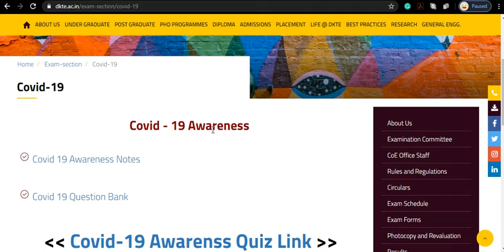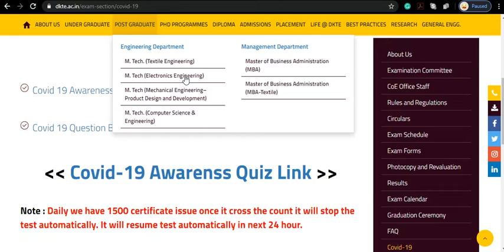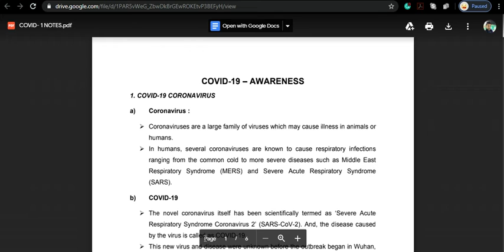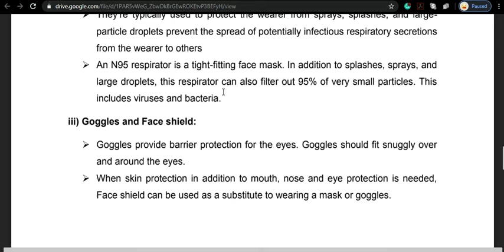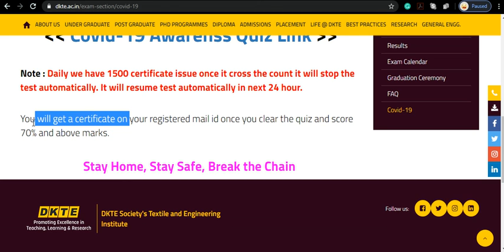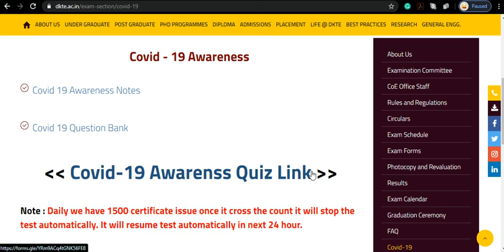FREE Covid-19 Course and certificate | DKTE | 2020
Daily 1500 certificate issue once it crosses the count it will stop the test automatically. It will resume the test automatically in the next 24 hour.

FREE Covid-19 Course and certificate |
DKTE Society's Textile and Engineering Institute, Ichalkaranji Dist: Kolhapur (MAHARASHTRA) INDIA. | 2020

(join for latest update)

एक Simple  Quiz में भाग लें  और  Certificate प्राप्त करें | Certificate provided by Noida Institute of engineering & technology college

COVID-19 Awareness & Prevention Free Course

This course consists of the following 7 Topic’s which provides an INTRODUCTION, AWARENESS, AND PREVENTION to Novel Coronaviruses.

1 Introduction to Covid-19
2 Symptoms of COVID 19
3 Modes of transmission
4 Prevention and Control
5 Personal Protective Measures
6 Dos and Donts
7 Myths and Facts